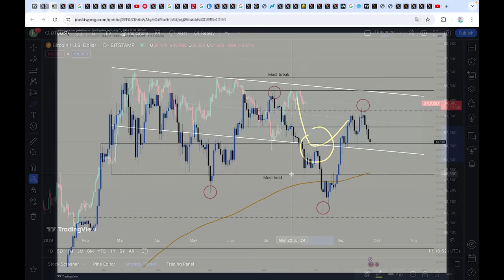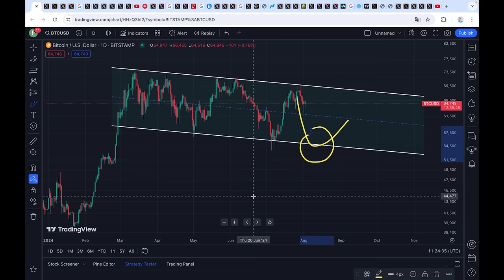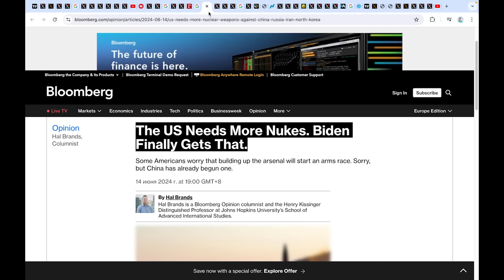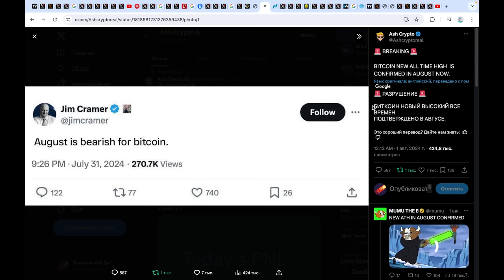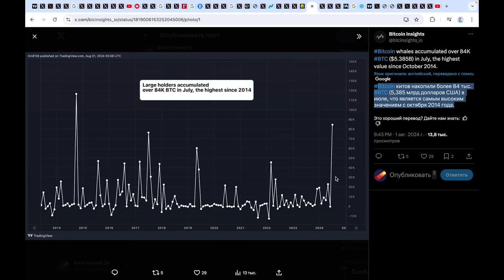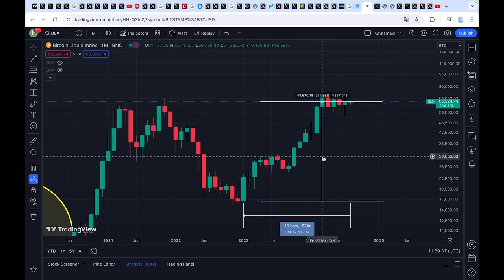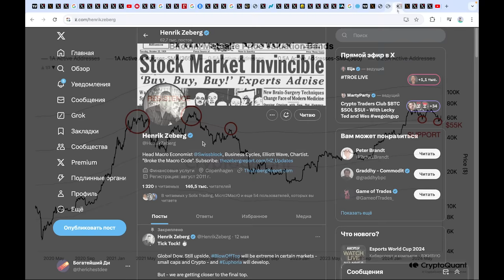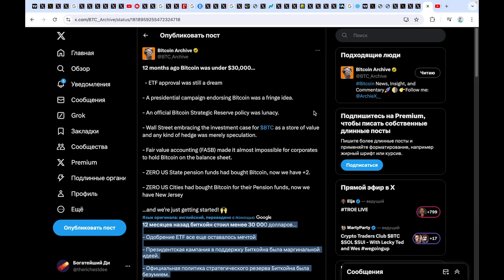СЕРИЯ КАТАСТРОФИЧЕСКИХ СОБЫТИЙ ПО ВСЕМУ МИРУ УДАРИЛИ ПО БИТКОИНУ! Куда падаем? НЕ СОВЕРШИ ОШИБКУ!!!